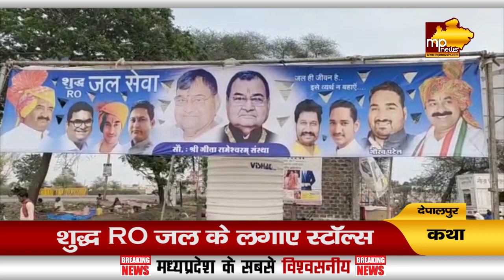पं. प्रदीप मिश्रा की कथा में राधेश्याम पटेल बुझाएंगे भक्तों की प्यास, लगवाया RO प्लांट! MP News